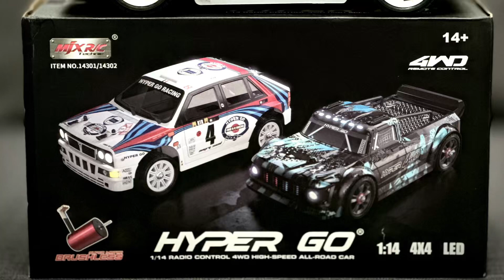HYPER GO 14302 on 3S, what a blast and bargain and sooo much fun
Ok, steering could be better, the remote is not very handy but for that prize, who cares.

I had to try the 14302 as well after the 16208 convinced me totally.